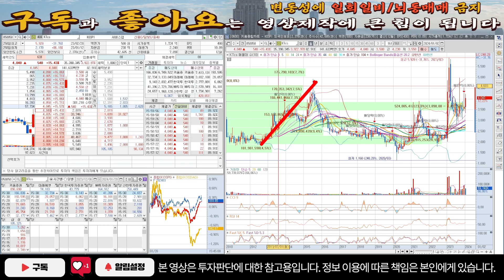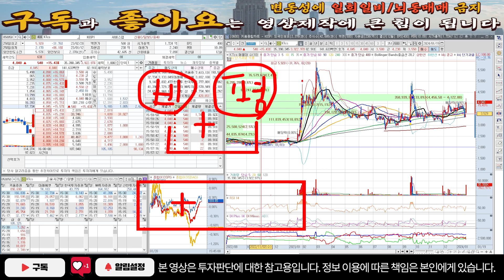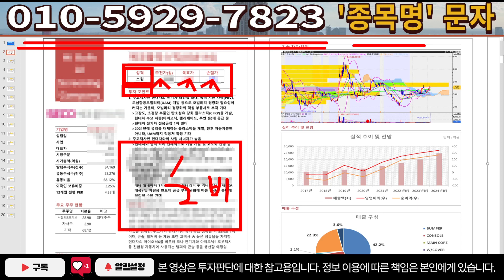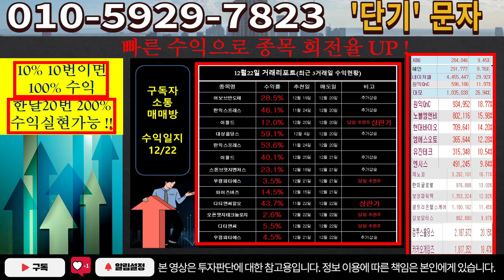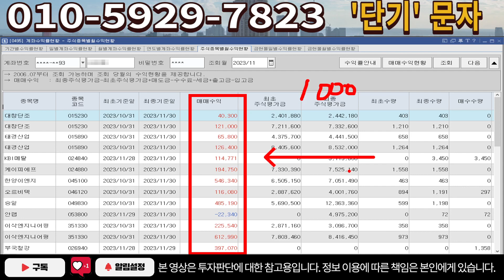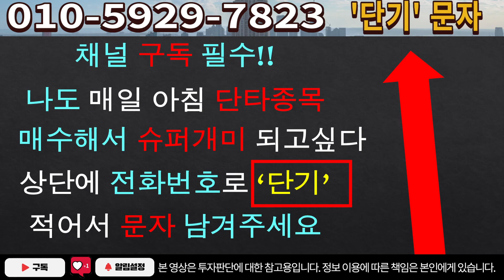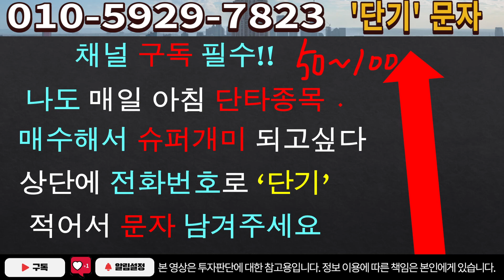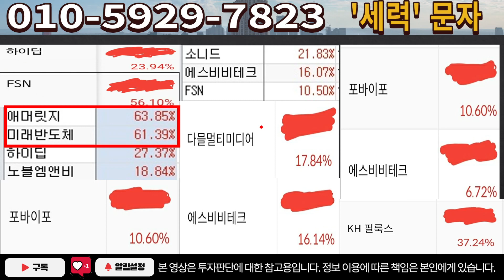[주식]KTcs - 영혼까지 끌어 모으세요! 매수해야되는 중요 이유 공개합니다!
실시간 구독자소통 카톡방 투자정보 텔레그램